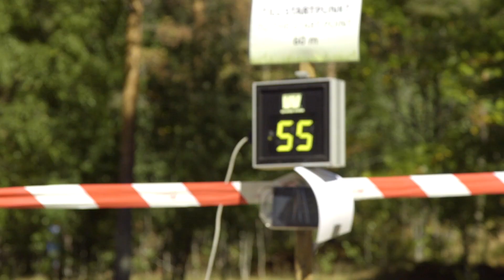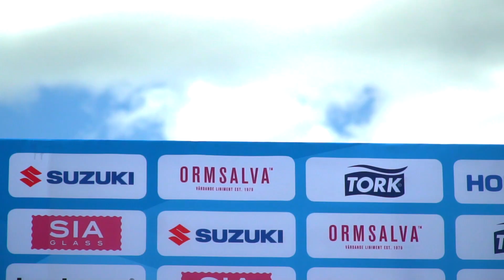O-Ringen 2018 | Etapp 5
Fantastisk terräng, underbar orientering och rafflande avslutning på O-Ringen 2018!
Film: T-W MEDIA & Viktor Ivarsson